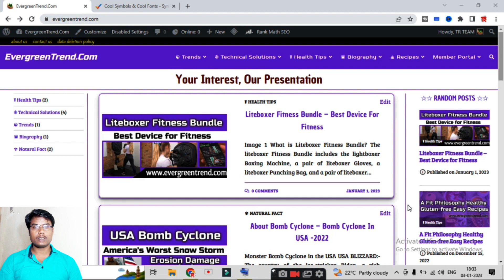Add Awesome Font Icon In Category 🔥🔥 Stylish Manu